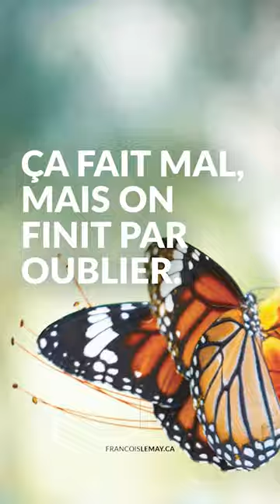Le processus de guérison : Comment oublier la douleur et avancer ?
Dans cette vidéo, François Lemay partage une réflexion profonde sur la douleur et le processus de guérison. Il compare la douleur à un processus de gestation, expliquant que tout, y compris la douleur, prend du temps. Il souligne que même si la douleur peut être intense, elle est temporaire et finit par s'estomper avec le temps. Voici les points clés abordés :

✔ Tout dans la vie, y compris la douleur, suit un processus de gestation.
✔ Même si la douleur peut être intense, elle est temporaire.
✔ Une fois que la douleur a passé, nous avons tendance à l'oublier et la vie continue.
✔ Il est important de se rappeler que tout change et que les moments difficiles ne durent pas éternellement.
✔ Nous devons nous aimer suffisamment pour accueillir l'expérience que nous vivons en ce moment, car elle aussi changera.

François Lemay est un guide de pleine conscience dont le style de communication captivant et authentique touche profondément son public. Son approche unique, qui mêle sagesse profonde et anecdotes personnelles, permet à chacun de se connecter à ses enseignements de manière significative. François a le don de rendre les concepts de pleine conscience accessibles et pertinents pour la vie quotidienne, aidant ainsi ses auditeurs à naviguer dans leur propre voyage de croissance personnelle.

Vous y trouverez une multitude de ressources pour approfondir votre pratique de la pleine conscience.